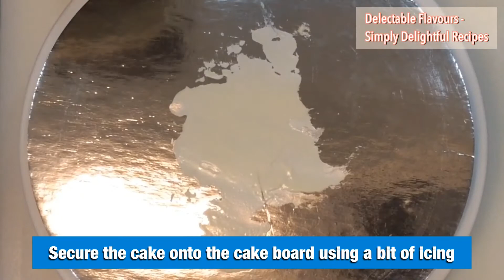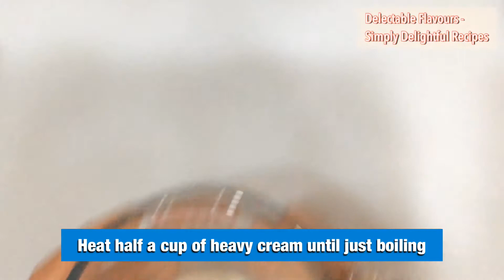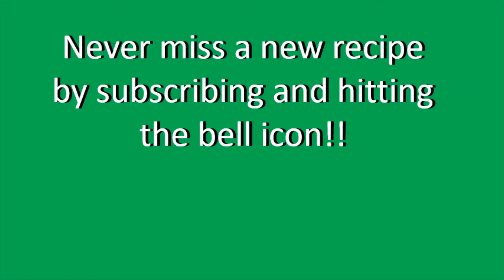5 Minute Vanilla Cake - NO OVEN!!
Vanilla Birthday Cake | No oven! | Easy and Tasty | Delectable Flavours! - Simply Delightful Recipes
Hello everyone, and welcome to Delectable Flavours! - Simply Delightful Recipes! On this youtube video, you will learn how to make a vanilla drip cake! - Simply Delightful Recipes to join the flavourfam​! - Simply Delightful Recipes!

Cake Ingredients:
- 1/3 cup of softened butter
- Half a cup of sugar
- 1/4 cup of apple sauce
- 1/8 teaspoon of salt
- 1 teaspoon of vanilla extract
-  1 cup of room temperature milk
- 1 and a quarter cups of all-purpose flour
- 2 teaspoons of baking powder

✨ Tips ✨
- Cook for 5 minutes first, then for more time if a toothpick inserted does not come out clean
- Do not overmix the batter
- For easy cake removal line your microwave-safe container with a greased parchment round
- I used a 7 inch round, you can use any sized microwave-safe container
- Do not overcook the cake
- Wait for the ganache to cool before making the drips as hot ganache can melt your buttercream